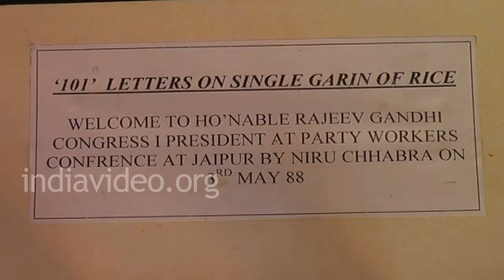Rice writing, Niru Chhabra, Rajasthan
Rice writing by Niru Chhabra of Rajasthan.